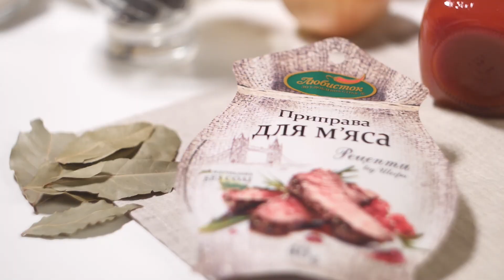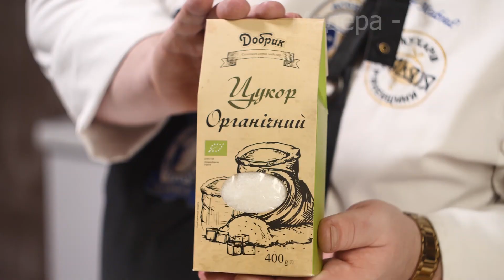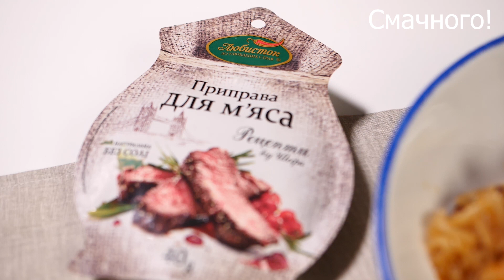Бігос. Тушкована капуста.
ДЕТАЛЬНИЙ РЕЦЕПТ В ОПИСІ ДО ВІДЕО 🔽🔽🔽

Особливий та надзвичайно смачний рецепт тушкованої капусти - бігос. Традиційний для слов'янської кухні бігос став популярним і в Україні. Готуємо бігос із приправою РецептивідШефа Любисток - у її складі лише натуральні спеції та прянощі.

Приправа для м’яса «Рецепти від Шефа» Любисток
Соус фірмовий Краснодарський «Любисток» - 100 г
Перець чорний мелений органічний «Любисток»
Кмин органічний «Любисток»
Цукор органічний «Добрик» - 2 ст.л.
Капуста білокачанна – 500 г
Капуста квашена – 500 г
Морква – 100 г
Цибуля ріпчаста – 2 шт.
Селера – 100 г
Свинний ошийок – 300 г
Копчені ковбаски та бочок – 300 г
Олія – 50 мл
Чорнослив – 100 г
Вино «Мадера» - 100 мл
Сіль

Квашену та свіжу підготовлену капусту нарізати та змішати. Додати курячий бульйон. Покласти в каструлю та додати води. Накрити кришкою та поставити тушкувати. Натізати цибулю та натерти моркву. Обсмажити на розігрітій пательні з додаванням томатного соусу «Любисток». Свинину нарізати шматочками та обсмажити разом із цибулею. Обсмажене м'ясо викласти в напівготову капусту. Додати готову пасеровку та частину вина. Підготовлений чорнослив нарізати та додати до капусти. Заправити спеціями – тмином та чорним перцем. Копчений бочок та ковбаски нарізати. Обсмажити та додати до капусти. Тушкувати до готовності. В кінці тушкування додати ще трошки вина. Викласти на тарілку та прикрасити зеленню.
Смачного!